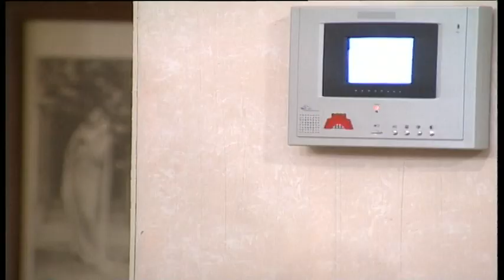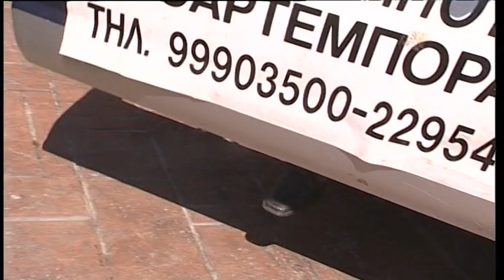Βουράτε Γειτόνοι (4ος κύκλος) Επ.114